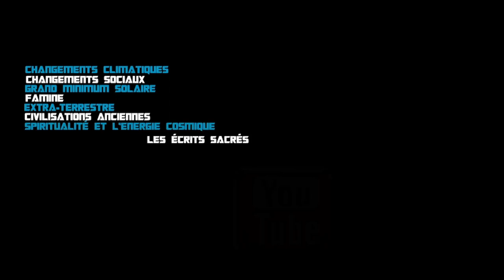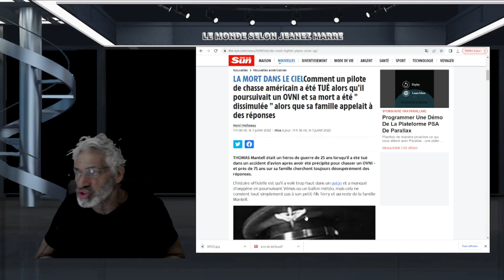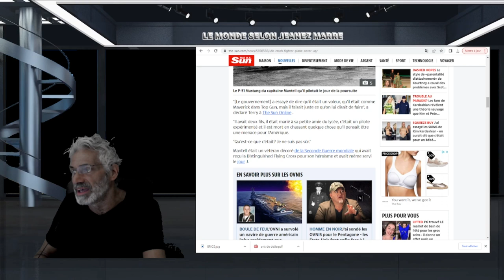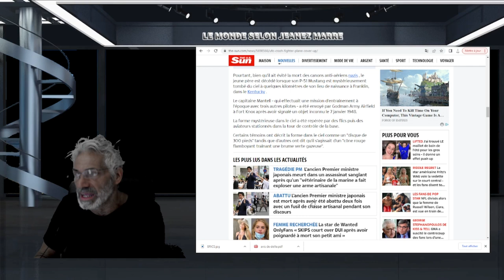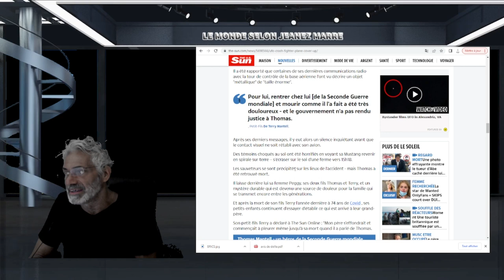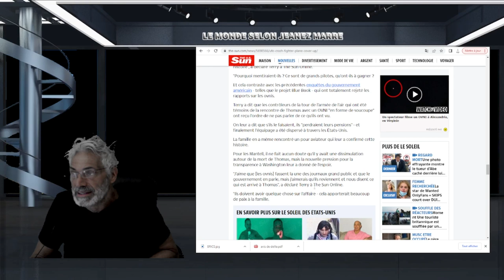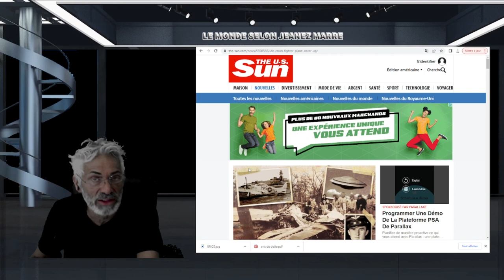Précipité pour chasser un OVNI - et près de 75 ans sur sa famille cherchent toujours des réponses.